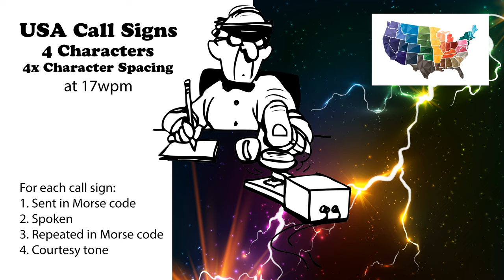USA Call Signs - 4 Characters - 4x Character Spacing - 17wpm